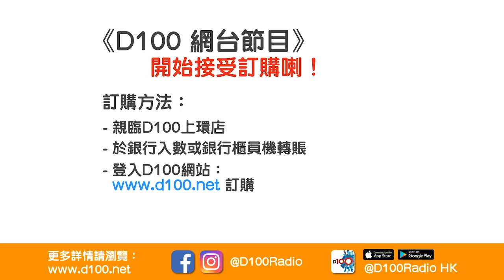伊朗真風情！原來70年代嘅伊朗仲前衛過香港！？｜旅遊玩家｜旅遊鍾 , 小卓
訂購D100網台節目《旅遊玩家》，方法如下：
2. 轉數快 (FPS)
3. 現金或ATM銀行櫃員機轉賬
4. D100上環店訂購（現金/EPS /八達通）

主持 : 小卓、旅遊鍾